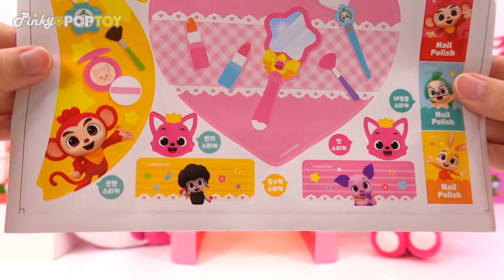Play Makeup beautifully with Pinkfong, Baby Shark, and Jenny~ | PinkyPopTOY